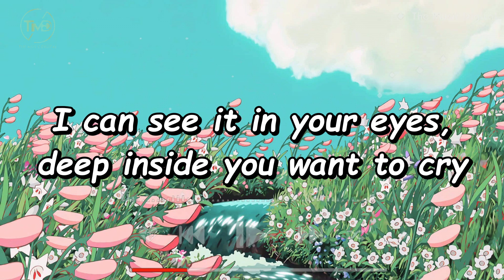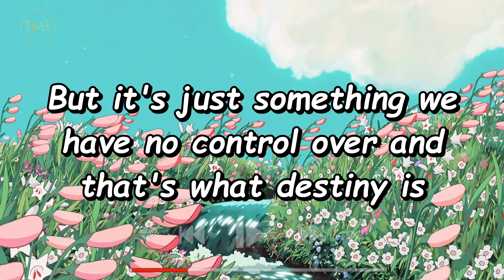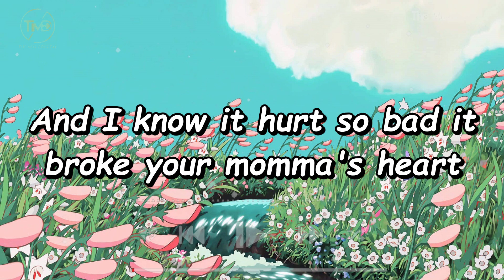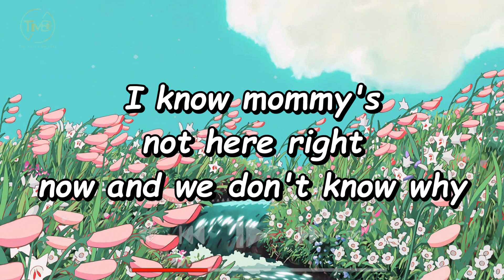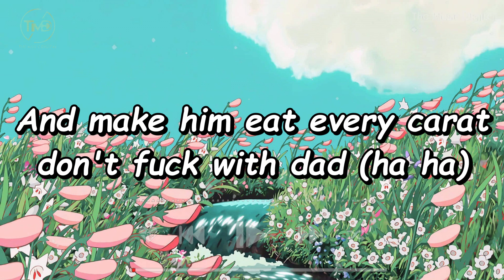Mockingbird (Lyrics) - Eminem (mix) Brad Pitt, Nick Cannon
Mockingbird (Lyrics) - Eminem

Lyrics

Yeah
I know sometimes things may not always make sense to you right now
When I'm gone but I'm trying to give you the life that I never had
We gonna pull together through it, we gonna do it
But I promise momma's gonna be alright
It's funny
Either kept getting broke into and robbed
Tryin' to start a piggy bank for you so you could go to college
Now I'm sittin' in this empty house, just reminiscing
And if you ask me too
Daddy's gonna buy you a mockingbird
Ima give you the world
Ima buy a diamond ring for you
Ima sing for you
Ima break that birdies neck
I'd go back to the jeweler who sold it to ya
And make him eat every carat don't f with dad (ha)